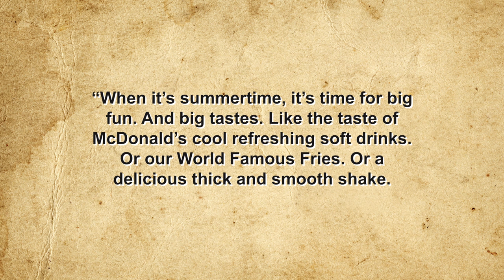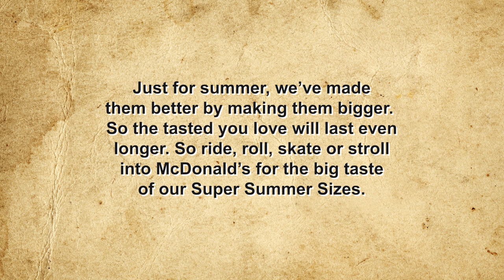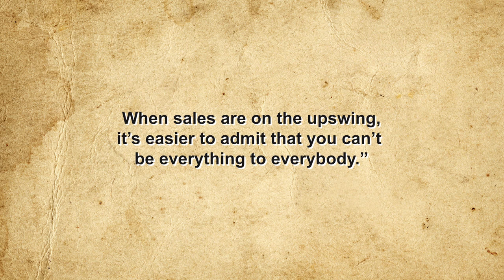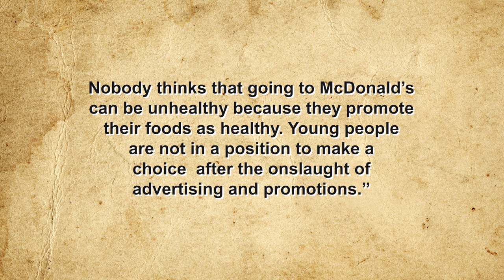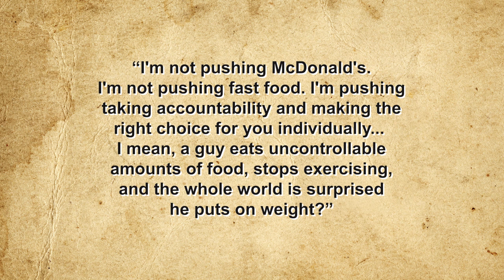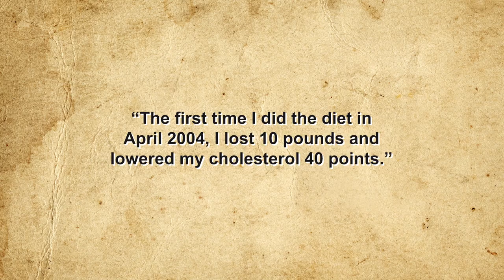When and Why did McDonald's Start "Super Sizing" Meals? (Plus: The Myths of "Super Size Me")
To get a 1 year supply of Vitamin D + 5 individual travel packs FREE with your first purchase, go

Sources:

McDonald’s Phasing Out Supersized Fries, Drinks, NBC News, March 2, 2004,

Kelly, Debra, The Real Reason Why McDonald’s Supersized Menu Disappeared, Mashed, January 2, 2019,

Chandler, Adam, How McDonald’s Became a Target for Protest, The Atlantic, April 16, 2015,

McDonalds Lawsuit - What’s the Story? Compassionate Spirit,

Sealey, Geraldine, Obese man Sues fast-Food Chains, ABC News, January 7, 2006,

Erica N, The Science of “Supersizing It”, Medium, March 31, 2020,

Belsky, Gary, Study:How Supersizing Makes Us Feel More Important, TIME, April 16, 2012,

Vulliamy, Ed, ‘Super-Sized’ Teenagers Sue McDonald’s, The Guardian, November 24, 2002,